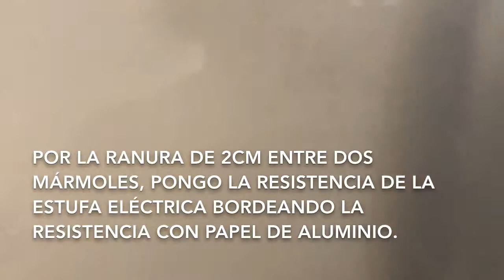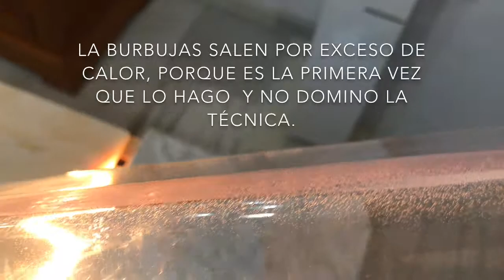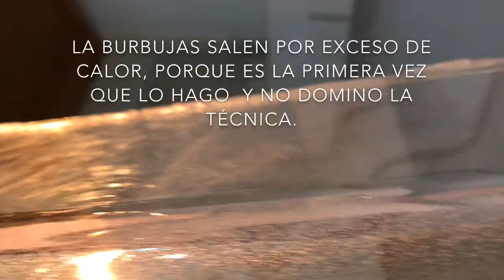Doblar Metacrilato De 6 mm Con La Resistencia Del Calefactor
POR LA RANURA de 2cm ENTRE DOS MÁRMOLES, PONGO LA RESISTENCIA DE LA ESTUFA ELÉCTRICA BORDEANDO LA RESISTENCIA CON PAPEL DE ALUMINIO.

Es conveniente que la resistencia sea igual o más larga que la pieza de metacrilato que vayamos a doblar.

LA BURBUJAS SALEN POR EXCESO DE CALOR, PORQUE ES LA PRIMERA VEZ QUE LO HAGO Y NO DOMINO LA TÉCNICA.